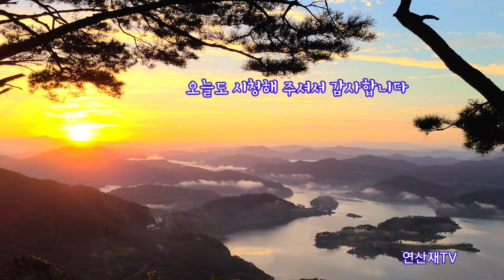운해가아름다운 / 임실오봉산 / 옥정호 / 임실국사봉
(2020,10/9~10/10)
오봉산은 옥정호를 끼고돌아
조망이 좋고 가을이면 단풍과 옥정호에서
피어 오르는 물안개와 어우러 져서
아름다움의 극치를 이루는곳이다
옥정호는 섬진강 다목적댐이 만들어 지면서
만들어진 호수로 호수 한가운데
마치 금붕어 지형으로 인하여 유명한 곳이다
옥정호를 끼고 둘레길도 잘 조성되어 있어서
가을 나들이로 가볼만한 곳이다

(가는길)
네비검색:국사봉전망대를  검색하고 가면 된다
  전망대주차장에는  조그마한 찻집도있고
   전망대까지는 20분정도 올라가면된다
             (붕어모양의 지형을 볼수있는곳)

             국사봉정상 전망대까지는 20분정도를
            더  올라야한다
(배경음악)
♡Spanish_Rose
♡Allegro